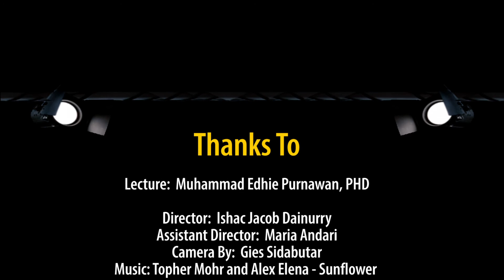The Production Process and costs - Desi Natalia Br Sitepu - IEM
Tugas Ujian Tengah Semester IEM MM UGM